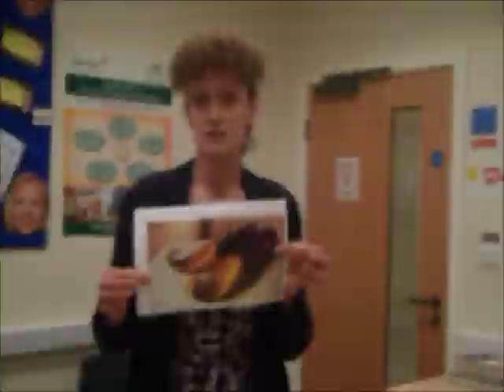Mr Saunders and Mrs Graham - Pre Dance Interview (Strictly 2013)